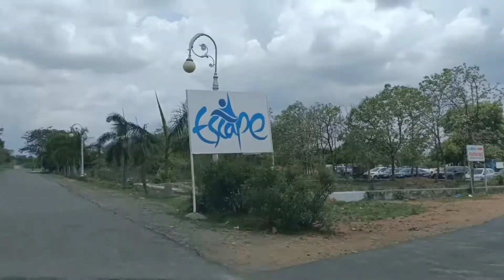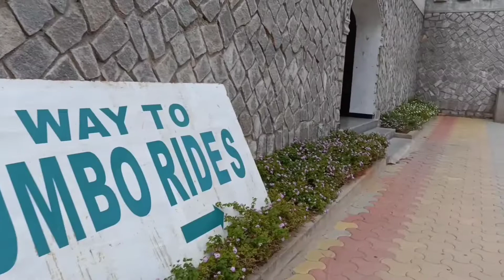Escape water park